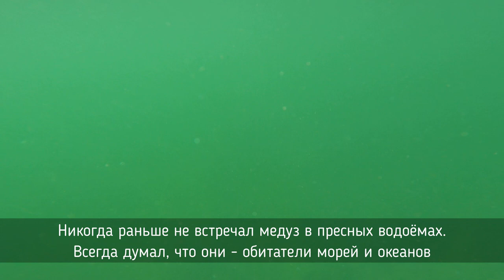Медузы аурелии в Савском озере. Ада Циганлия, Белград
Савское озеро - искусственный водоём с чистейшей водой. Конечно, пресной. Не представляю, откуда там могли взяться медузы, но они там есть.